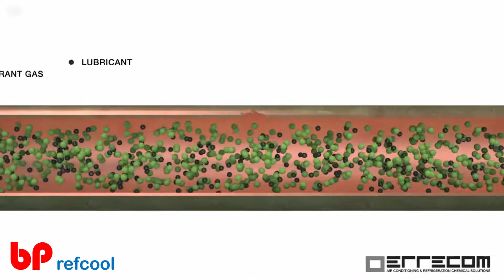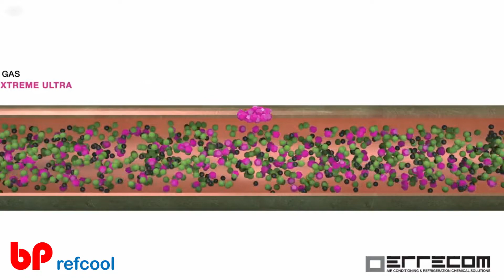Now Solve Your Refrigerant Gas Micro Leaks Problems of AC, CAR and Refrigerator with Extreme Ultra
Refrigerant gas leaks? Corrosion, a not welded joint and other kind of problems often cause gas leaks in the air conditioning and refrigeration systems. Our leakstops are an innovative solution that repair these kind of leaks, by guaranteeing a complete, permanent and elastic endurance of the system. We offer safe products, for a prompt intervention with a low economic impact.

EXTREME ULTRA is an ultimate REFRIGERANT GAS LEAK SEALANT that solves all the problems related to small refrigerant gas leakages in AC/R systems.
After more than 4 years of R&D efforts and thousand of tests, Errecom projected a 6ml dose leak stop that can work with all types of refrigerant gases included R32, R134a & R1234yf, EXTREME ULTRA 6ml new formula treats A/C and Refrigeration systems up to 21KW (6 tons).

EXTREME ULTRA locates the refrigerant gas leaks and permanently seals them, without reacting to moisture and oxygen.

EXTREME ULTRA is a polymer-free solution that repairs leaks up to 0.3 mm.

BENEFITS

Only 6ml can treat A/C & Refrigeration Systems up to 21 KW (6 tons)
New advanced formula
Less product in the system
Permanently seals refrigerant Gas leaks both in metal and rubber components of A/C and Refrigeration systems
Safe to AC/R system components
Harmless to recovery unit components
Non reactive to humidity and air
Polymer-free
Visible to any UV lamp
Not flammable, Not irritant, Safe for the operator
Compatible with all refrigerant gases, R32, R134a & R1234yf included
Significantly reduces compressor noise
Ideal for preventative maintenance